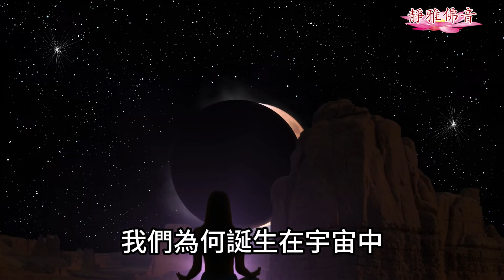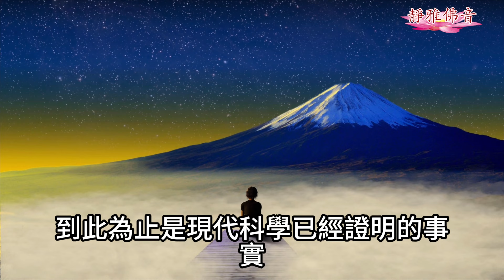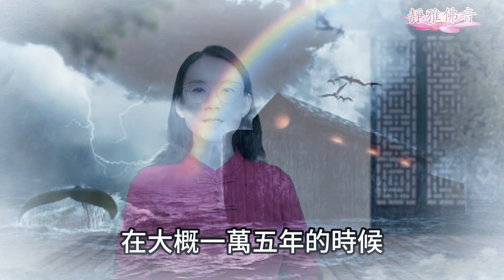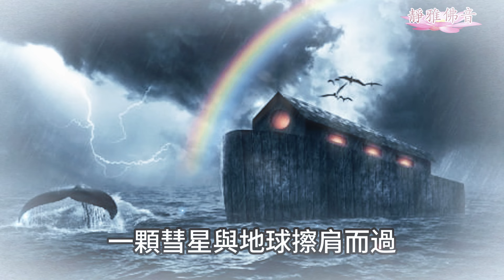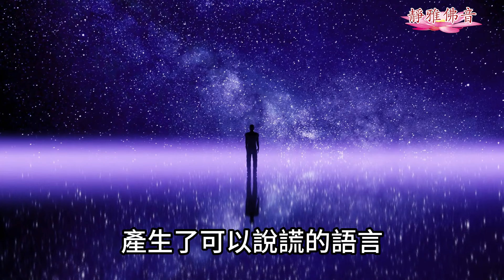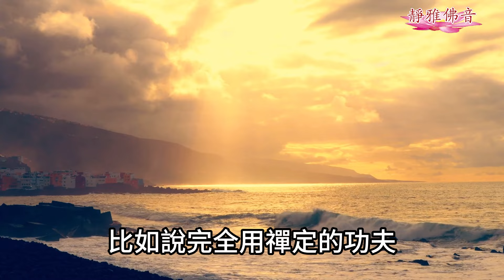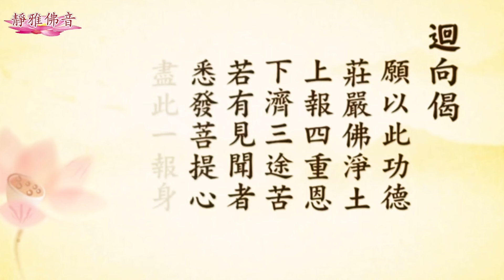死後發現宇宙誕生真相？宇宙萬物是一體的。見証一萬五年前大洪水的場景，諾亞方舟，我們的存在到底有何意義？木内鶴彥 瀕死體驗啓示（5）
尊敬的大德 法師
各位同參道友 大家好
歡迎來到靜雅佛音
我是靜雅 南無阿彌陀佛
今天繼續給大家分享
木內鶴彥的《瀕死經驗的啟示》
大家看了前幾集的分享
內心都是很觸動的
對人死後的世界多少有了一些瞭解
可能有很多人就不怕死了
就覺著 哎 死後的世界還蠻好玩的
蠻新鮮的嘛 都有一種穿越的感覺
可以回到過去 又可以穿越到未來
好像大家看了一部穿越的電視劇一樣
非常的有趣
解開了我們心中好多的問題
所以我想很多人呢 從此不怕死了
有死才有生
木內鶴彥死亡的時間
前後大概30分鐘到40分鐘之間
但在他的意識世界中經歷了幾萬年
太不可思議了 從22歲到55歲
在這幾次的瀕死體驗中
木內給我們的信息是龐大的
我們也非常感恩木內鶴彥先生
給我們留下的
他的這些親眼親身體驗的這個經歷
也可以說
肩負著為人類解開謎團的這種使命
他的瀕死經驗
就像一個探索這些答案的旅程
從宇宙的起源 大洪水的真相
諾亞方舟等等都詳細做了解答
他還告訴我們宇宙如何生成
我們為何誕生在宇宙中
我們的存在到底有何意義
首先討論我們居住的這個世界
我們身處在由長、寬、高
所構成的三維世界中
在一維世界看不到二維世界
在二維世界裡是看不到三維世界的
總之我們就是居住在
長寬高的三維世界中
這樣的世界可以稱作物質世界
所有的物質都是以三維構成
另外我們知道有時間
我們的肉眼看不到時間
但時間確實存在
為何說時間確實存在呢
因為當物質進入物體時
從起點到終點的一串路徑
是確實存在的 而這樣的路徑
我們以時間這個概念來解釋
因此我們已知長寬高的三維世界
加上時間就是四維世界
到此為止是現代科學已經證明的事實
最近好像還有人發表
世界上可能存在著世間中移動的粒子
他在瀕死中體驗到的
既不是三維 也不是四維
而是多一維的五維世界
五維世界是由什麼構成的呢
那就是長寬高時間再加上意識
因為我們在於三維世界中
所以對我們而言
想要想象四維或者五維世界
那是極為困難的事
但在瀕死體驗中
他體會到的是一個意識的存在
這個意識
將我們的三維和四維的世界團團包圍
而且構成了整個世界的基礎
而這個世界只能解讀為五維世界
那個意識 不同於我們在三維世界裡
感覺到自己的意識
而是一種高維度的產物
在那個個體 意識與感覺不再重要
那就是像一種超越個人的龐大的我
非要用三維語言來說明不可的話
可以稱之為大我的空間
在那裡 沒有你沒有我
沒有木內鶴彥什麼也沒有
一切都與巨大的大我相連
形成一個整體的意識體
其中似乎包含從過去到未來的
所有生命的全部記憶經驗
木内鶴彥將這個意識體
稱為巨大的意識體
順帶一提，現代科學
目前討論到有人說六維
有人說九維
現在甚至有人說是十一維
在22歲時 木內鶴彥
非常地想要繼續這場時間旅程
於是他想起之前看過
關於大洪水的一篇文章
去看看這個大洪水
到底是否真的存在呢
他對這個事一直是很感興趣
所以他就一下子
回到了一萬五年前
當他穿越過去後
眼前的場景把他驚呆了
地球上全是水
他看到諾亞方舟
而且他看到的諾亞方舟
像一片片葉子捲起來的桶
然後他進到諾亞方舟裡面
裡面有三個巨大的球體
這個球的作用他並不清楚
但方舟不止是一艘
至少50艘以上 有很多
並且他堅信
這個船不是什麼古文明造的
絕對是比我們人類文明
更加高階的文明製造的
所以他完全不能理解
方舟的構造 和裡面的技術
看到這裡 讓他不由得想知道
大洪水是為什麼產生的
於是他繼續的往前穿越
終於看到了大洪水的起因
在大概一萬五年的時候
一顆彗星與地球擦肩而過
彗星的主要成分是冰和水
由於它離地面特別的近
就對地球的引力拉扯
於是彗星上部分的冰就拉到了地球上
通過大氣層變成了水
大量的水注入到地球了
結果讓地球的海面升高了2千米
那個時候地球上已經有了高度文明
就是亞特蘭蒂斯
他說亞特蘭蒂斯人身高3米到4米
生活的地方是現在的海平面以下
2千米左右
而且他還看到類似於恐龍的生物
它只是一種動物
被當時的亞特蘭蒂斯的人飼養著
用作於騎乘和搬運
那時候的人可以活幾百歲
所以他們的科技非常的發達
因為一個人的壽命越長
積累的知識就越豐富
當時亞特蘭蒂斯的文明
已經能夠製造宇宙飛船
當大洪水到來時
大部分的人是乘飛船離開地球的
他們一部分進了金星
還有一部分去了更遠的地方
也有一部分選擇留在地球上
那顆彗星上的水基本上都落到了地球
彗星的核則被地球引力束縛
成為我們現在看到的月球
從那以後地球就進入了災難的循環
問題都出在月球上
因為這個外來彗星
改變了原先地球上很多的自然規律
原先地球上的水是真正的生命之源
經過陽光的照射之後就會產生生命
但彗星上落下的水就不行了
之前地球一天是25個小時
所以後來自然界中很多恐怖的現象
多多少少都和月球能扯上點關係
從那時以後
留在地球上的亞特蘭蒂斯人
身高就越來越矮
壽命也越來越短了
木內鶴彥所看到的加以解釋的
跟我們在佛經上看到的如出一轍
最後因為木內很擔心
他的穿越能力會消失
他就直接去找了宇宙的起源
木內之前認為宇宙的起源是大爆炸
但是當他穿越過去
看到的宇宙最初是一個龐大的意識體
後面這個意識不知為何發生了扭曲
在這個扭曲的細縫中
就產生構成物質最基本的粒子
這些粒子因為扭曲而發生了旋轉
而粒子相互之間不斷的結合
最終形成了物質世界
所以現在的所有物質
都是由最初的這個意識產生的
木內認為 我們人的意識
就源自於這個整體的意識
人活著的時候是一個相互獨立的個體
人的靈魂離開了身體之後
一段時間內依然保持著個體
過一段時間
就會被吸收到這個最初的意識中
成為一個整體
我們來自於同一個意識
最終也會回到同一個意識中
個體意識存在於線粒體中
線粒體的重要功能
是能力的創造和信息的傳遞
線粒體可能是連接巨大意識體的管道
大腦不存在於心靈
心不存在於意識
大腦只是把線粒體提供的資訊
加以儲存 演變計算處理
再對身體各部分下達指令
以前的人類
是可以通過線粒體互相傳達資訊
也建立了高度的文明
後因大洪水的原因
一部分乘坐飛船逃離了
留下的人 文明既儘 食物短缺
所以自行切斷心電感應這個能力
產生了可以說謊的語言
並將以前的高度文明記錄在石板上
同時木內也解釋了什麼是地獄
當一個人傷害了別人
給別人帶去了痛苦 當他死之後
他的意識在融入整體意識時
他給別人帶去了痛苦
都會在同一時間包住這個人的靈魂
之前給別人帶來的痛苦
被重新體驗一遍
這個過程就是極端痛苦和恐懼的
所以地獄就是一瞬間的感受
然後就會被吸收到最初的母體意識中
成為一個整體
木內認為
人類的癌症表示的是
細胞內電子過多
引發異常增生
所以只要進行放電
排出多餘的電子
也許就能治療疾病
他還講未來醫療技術是使用波動
不必開刀
用波動將細胞振幅提高
使細胞恢復能量 恢復活力
利用的是共振的原理
優點是沒有副作用
當一個波動接近時
只有具有相同波動的細胞
才會產生反應
這種醫療科技可能是
100年以後的事了
古代的人
也曾經使用過波動的醫療技術
例如占星術等等
就是利用星體的能量
另外木內認為 想要清除核輻射
只要使用以核輻射
為養分的光合植物就可以了
他呼籲人們停止物質化
每個人都有獨特的任務和使命
人類要建起以農業為中心的
循環型的社會
最好大家都自力更生 自己種田
這樣避免更多的災難
我們的行為如果符合地球意識的方向
來選擇認清自己的使命
守護地球的環境
都斷惡修善 諸惡莫作 眾善奉行的話
那幅美好的未來的圖象將會實現
人們就會避免更大的災難
他在書中最後提出
他的使命就是避免
人類文明的第四次毀滅性的發生
其實木內鶴彥
他在這個瀕死經驗中所見到的
就是佛在經上告訴我們的
比如說完全用禪定的功夫
入甚深禪定就能突破維次的空間
木內鶴彥可以給我們做一個證轉
就是人入定以後的一個境界
這是他親眼所見的 親身接觸到的
所以這個要比科學論證還要來的真實
告訴我們宇宙起源從哪裡來的
從自性來的
你看最後還是要回歸自性
所以我們也明白了
佛說的一切眾生本來是佛
當我們迴歸到本性的時候
其實我們是一體的
宇宙萬物都是一體的
是一不是二 是分不開的
為什麼呢 這是真心啊
真心就是佛
人人都有真心 所以人人都是佛
人人都能夠成佛
為什麼我們沒成佛呢
因為我們有妄心
在這裡面講的阿賴耶就是妄心
妄心我們可以用它
但是不能執著
讓它來當助緣 幫助我們辦事
我們不能聽它的 它不是主人
主人還是我們自己
就像木內鶴彥
他想回過去 他想看看未來
想看大洪水 想看宇宙的起源
他可以用他這個妄心去給他做事情
就像他自己 他最終還是要回到
那個最大的意識體中
可能這個就是我們所說的一真法界
就是要回歸到那裡才能成佛
如果有這種想法就對了
所以無論我們做什麼事情
不可以放在心上 因為心是空寂的
心什麼都沒有 但是它不是無
為什麼呢 它能夠現相啊
阿賴耶是心裏變現出來的
它能現相
所以佛教我們要把身相看破
不要為這個身去造業
造善業感三善道的果報
造惡業就感三惡道的果報
所以輪迴從哪裡來的呢
就是自己的業力變現的
是自己造的 不是佛菩薩造的
也不是上帝造的
也不是鬼神給我們造的
都是自作自受的
這個佛經裡面給我們講的很清楚
很明白
這個呢 在木內鶴彥的這本書裡面
也給我們講的非常的明白了
如果大家有時間
可以把這本書拿來重新自己去讀一遍
一定會受益
到最後
佛告訴我們一句真話
整個宇宙跟我們是一體的
這是佛法講到了究竟
所以從一體裡面流出來的
萬德萬能 無量的智慧
無量的德能
佛叫慈悲 這是性德
不是學來的 是自性裡面本有的
世間人稱為愛心
我們現在迷失了自性
這個愛心也沒有了
只知道愛自己 不知道愛別人
如果你明白 覺悟了
你才曉得自他是一 不是二
我愛自己 同時我也愛一切的眾生
愛一切眾生跟愛自己是一樣的
無二無別 一點差別都沒有
這就是我們現在要做的
要愛整個的地球 整個的宇宙
所以保護地球人人有責
希望我們一定要守住
這個美好的未來
千萬不要留下這個 毀滅的未來
那怎麼辦呢 就從今天開始
諸惡莫作 眾善奉行
斷惡修善 守住我們美好的家園
木內鶴彥《瀕臨體驗的啟示》
這本書全部分享完了
希望大家呢 都能從中受益
今天的視頻就分享到這裡
感恩大家的收看
看後轉發 弘揚法佈施
我們下期再見 南無阿彌陀佛